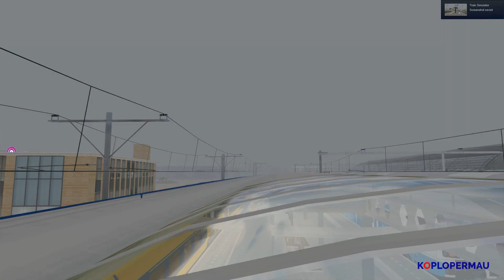Train Simulator 2022: Intercity Zutphen - Zwolle met de NS DDZ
Vandaag rijden we met de ChrisTrains NS DDZ van Zutphen naar Zwolle als intercity 3624. Het is mistig onderweg, maar verder geen bijzonderheden. Veel kijkplezier!

► Social Media!

► Op mijn beelden berust copyright. Gebruik zonder toestemming is niet toegestaan. Toestemming vragen kan via bovenstaande e-mailadres.

► Videos and images on my YouTube channel are copyrighted. Please do not use them without my permission. Permission can be obtained via the e-mail mentioned above.